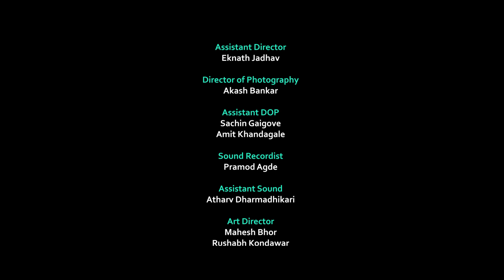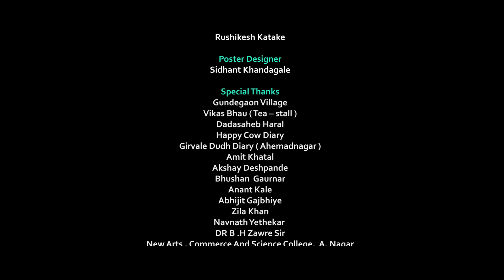Laila Majnu.Com | EP 02 | लैलामजनु.कॉम | भाग 02 | Web Series | Star Marathi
सारं गाव मंदिरात  चाललंय प्रकरण जुळवून देणाऱ्या काशीनाथ बाबा कड !..नेमकं बाबा आल्यामुळं गावात काय घाई झाली हे पाहण्यासाठी एपिसोड नक्की बघा !